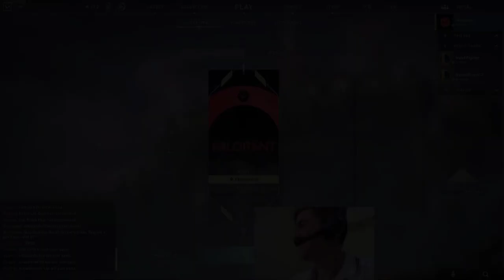E-sport óra - Félévzárás